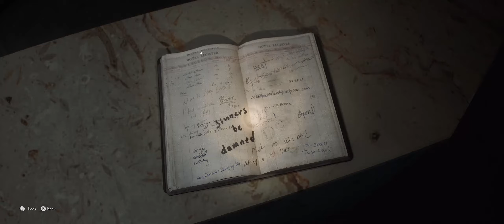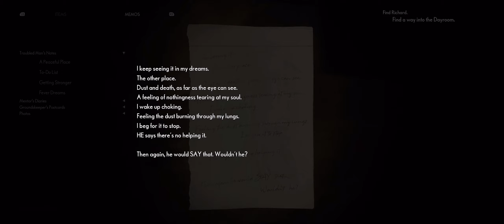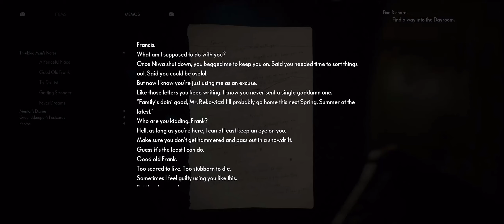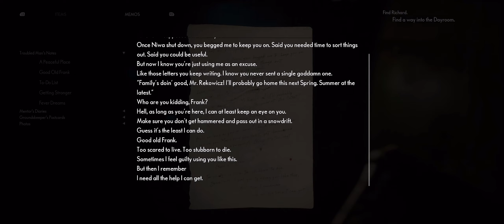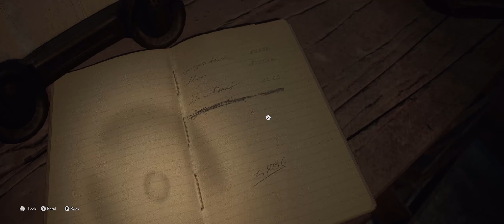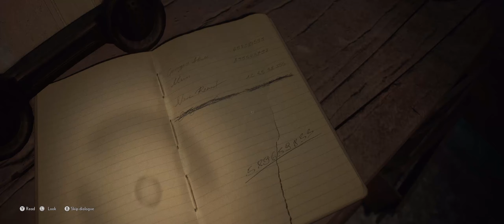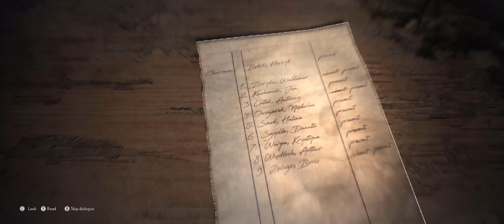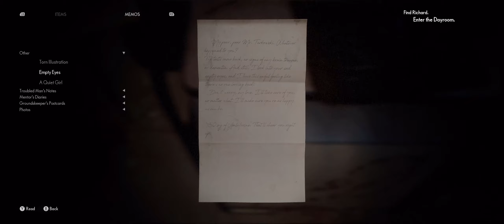The Medium - Part 03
Developed by Polish video game developer Bloober Team, it was released for Microsoft Windows and Xbox Series X/S on 28 January 2021, and is set to be released for PlayStation 5 on 3 September 2021.
Marianne, a spirit medium that helps troubled souls seek final respite, has a recurring dream of a man shooting a young girl by a lake. While grieving over the death of her foster father, Marianne receives a mysterious phone call from a man named Thomas, who knows of her abilities. Thomas offers to explain the origin of Marianne's powers, as well as the meaning of the dream. However, Thomas is only willing to talk if Marianne meets him at the Niwa Workers' Resort, an abandoned communist-era vacation resort in the Polish wilderness. Niwa had been shuttered by the government after the Niwa Massacre years earlier, where a large number of people were murdered and the survivors fled the area.